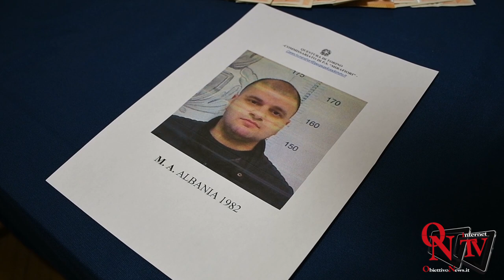Torino - Prosegue senza sosta l'attività operativa della Polizia di Stato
Torino - Prosegue senza sosta l'attività operativa della Polizia di Stato: 241 persone arrestate, 555 denunciate nel solo mese di dicembre